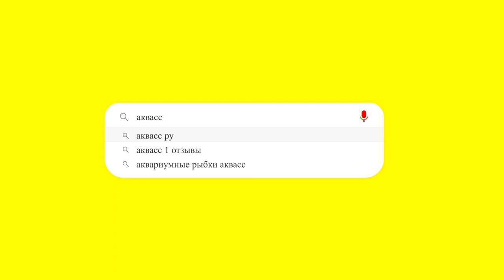🐠Aquass - Хальцеус краснохвостый (Chalceus Erythrurus)